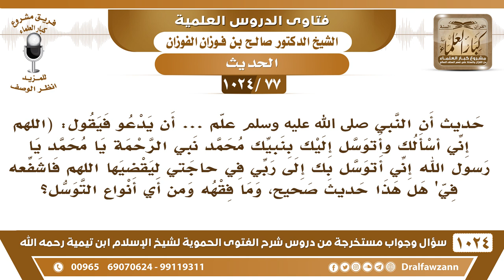[77 -1024] ما صحة حديث تعليم النبي ﷺ دعاء "اللهم إني أسألك وأتوسل إليك بنبيك محمد..) الحديث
-[77 -1024] السؤال: حديث أن النبي ﷺ علم أن يدعو فيقول: "اللهم إني أسألك وأتوسل إليك بنبيك محمد نبي الرحمة يا محمد يا رسول الله إني أتوسل بك إلى ربي في حاجة ليقضيها اللهم فاشفعه في" هل هذا حديث صحيح، وما فقهه وما أي أنواع التوسل؟
الجواب: هذا تكلم عنه شيخ الإسلام ابن تيمية في كتاب [التوسل والوسيلة] وأطال الكلام بما خلاصته فيما يظهر لي أن الحديث غير صحيح، ولا يجوز أن يعمل به في هذا الأصل الخطير الذي هو التوسل بالأشخاص إلى الله عز وجل، لا الرسول ولا غيره، أما التوسل بالدعاء بدعاء الصالحين فهذا لا بأس به إنسان موجود وحي تطلب منه أن يدعو الله لك فهذا شيء طيب، دعاء الصالحين أما التوسل بذواتهم أحياء أو أمواتًا فهذا لا يجوز.
للاشتراك في قناة الشيخ صالح الفوزان
سؤال وجواب من شرح الفتوى الحموية ( 1024 ) مقطع

للاستفسار والإقتراحات والدعم
رئيس الفريق
لمشروع كبار العلماء